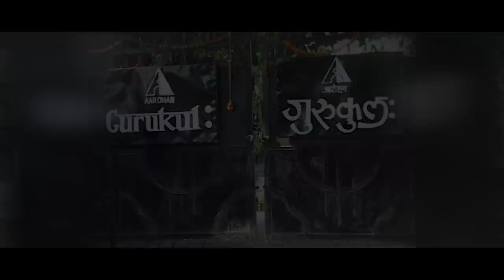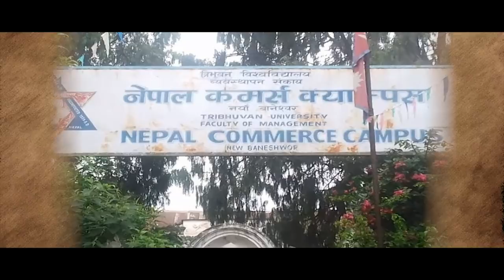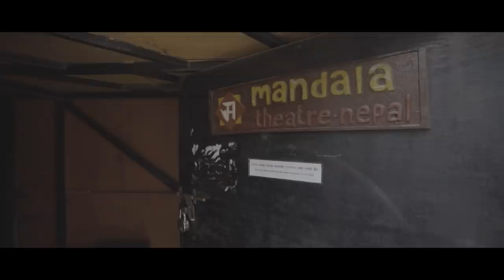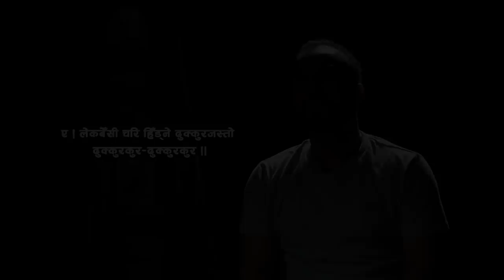रंगकर्मीका कथा । Sunil Pokharel & Bijay Baral | Yugantar | Ep- 01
जाे अनेकाैं पात्रकाे आँशुमा बाँच्छन् । हाँसाेमा बाँच्छन् । अँध्याराेमा बाँच्छन् । उज्यालाेमा बाँच्छन्। ती व्यक्तिहरू जसले नाटकमा जीवन भेट्छन् । र जीवनमा नाटक भेट्छन् । नेपाली नाट्य क्षेत्रमा आशा र अवसर देख्ने  दुई पुस्ताका कथामा आधारित अंक ।

०००                                            ०००
युगान्तरमा एउटै क्षेत्रका दुई फरक पुस्ताले एक अर्कालाई आफ्नाे संघर्ष र सफलताकाे कथा सुनाउँछन् । यो कार्यक्रम प्रत्येक शनिबार साँझ ६ः३० बजेदेखि ७ः०० बजेसम्म Galaxy 4K TV मा प्रशारण हुन्छ।

कला, साहित्य, राजनीति, चलचित्र, कृषि, शिक्षा, पर्यटन, व्यापार लगाएत क्षेत्रमा हाेमिएका दुई  पुस्ता बिचकाे रसिलाे संवादमा साधारण व्यक्ति देखि चर्चित सेलिब्रेटीहरू अतिथीकाे रूपमा रहन्छन् ।

Voiceover Artist/Producer
Ratan Devkota

Script Writer
Ratan Devkota
Suraj Subedi

Concept
Aarzoo Nepal

Editor
Ranjan Pradhan

Researchers
Deepak Rai
Sujita Karki
Brinda Kathayat

Graphics
Bibek Shrestha
Suresh Bade
Shrey Shakya
Pradip Kumar Dahal
Niyog Bhattarai

Audio Recordist
Uttam Shrestha

Music Producer
Rapraveen Shrestha

Production Assistant
Sapana Gurung

Camerapersons
Avesh Bajracharya
Sujan Thapa
Chandra Man Dongol
Ema Thapa

Chief Cameraperson
Suman Maharjan

Digital Team
Sujit Luintel
Subin Bhandari
Suman Mainali
Roshan Kumar Yadav
Asmika Rai

Manager Production
Luv Karki

नेपाली नाट्य क्षेत्रका दुई पुस्ताकाे कुराकानीमा आधारीत आजकाे युगान्तर तपाईलाई कस्ताे लाग्याे ?

 Note:
The additional clips used in this video are in reference to the guests and with their consent.